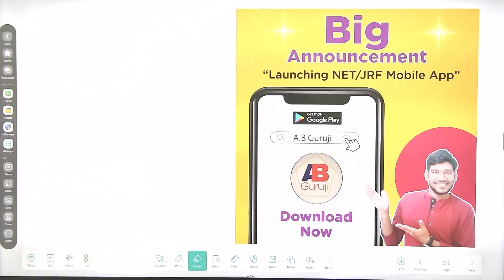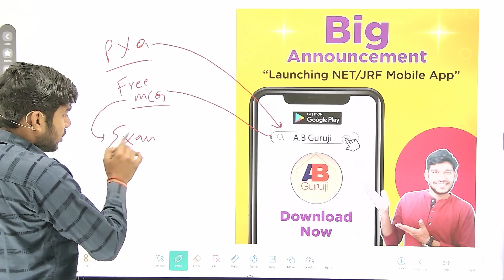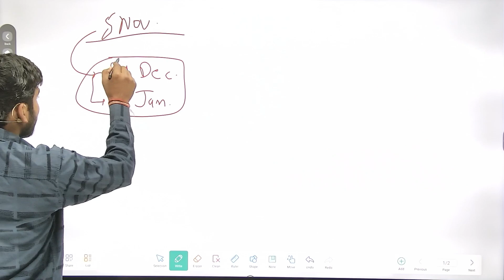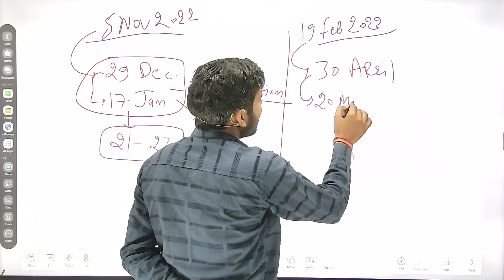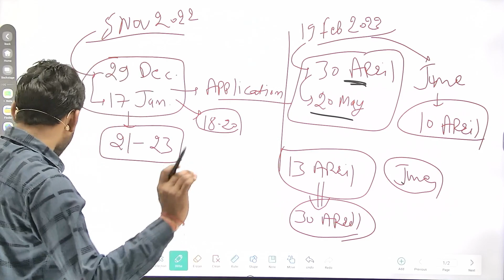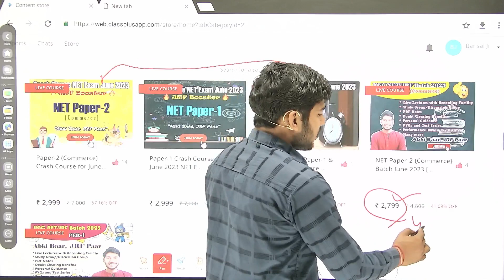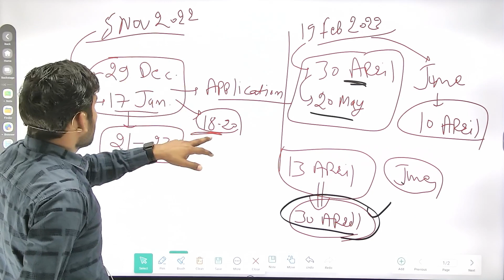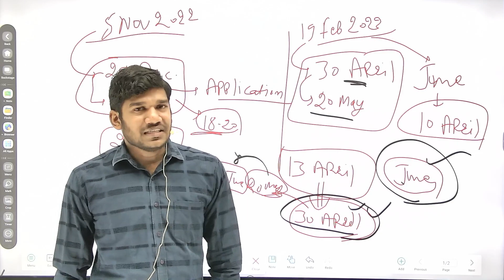UGC NET June 2023 Application Form Date? कब आएंगे ? BIG UPDATE on June 2023 NET Exam Session 🔥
Students were continuously asking when the next net exam (June 2023 session) will happen? What is the exam date & Application form date of the next net exam? NET Exam 2023 application form kb aayenge? What about June 2023 net exam? Here in this video, I am discussing all these important questions and students are advised to watch this video till end so they can understand every aspect of it. I hope students will get much help from this video. Important video for UGC NET Exam students.

& For exam-related queries, you can also ask on our APP

2023 me net exam kab hoga
UGC NET 2023 Full Detail: Notification, Date, Application, Syllabus, Pattern Eligibility, Admit Card
UGC NET Admission 2023: Registration, Dates, Eligibility, Pattern, Syllabus, Preparation Tips
UGC NET June 2023 Notification || Ugc Net 2023 Form Fill UP Date || Ugc Net Dec. Exam Date?
When will UGC NET December 2023 Take Place | UGC NET 2023 Exam Date | UGC NET June 2023
What About next exam in June 2023? Why UGC doing injustice?
When net exam will be held in 2023
when set exam 2023
when ugc net exam will be held in 2023
when is net exam
when is ugc net exam 2023
when is csir net exam 2023
net application form date 2023
net exam syllabus
net exam date 2023 latest news today
net exam kya hai in Hindi
net exam paper 1 solved question paper